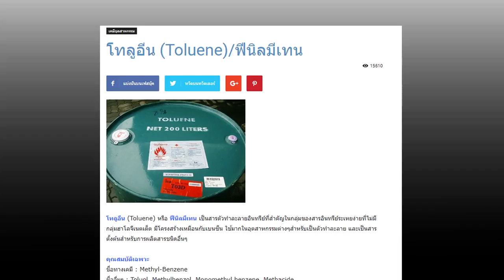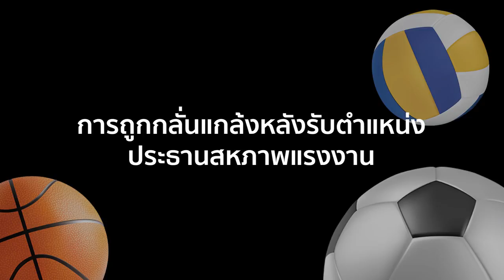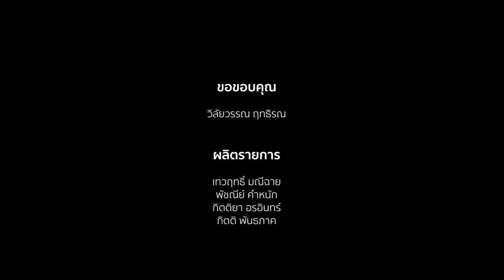คนทำลูกหนัง | ถอดรหัสจัดตั้ง EP.04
ในโอกาสที่ใกล้จะถึงวันสตรีสากล 8 มีนา นี้ แรงงานหญิง อดีตประธานสหภาพแรงงานมิกาซ่าไทยแลนด์ 'วิลัยวรรณ ฤทธิรณ' เล่าเหตุการณ์ให้เราฟังถึงสาเหตุของการถูกเลิกจ้างหลังจากรับตำแหน่งเป็นประธานสหภาพแรงงานและล่ารายชื่อพนักงานยื่นข้อเรียกร้องเพื่อปรับปรุงสภาพการจ้างเมื่อกลางปี 2562 เธอมีประสบการณ์ทำงานในโรงงานนี้ถึง 15 ปีและเคยเป็นคณะกรรมการสวัสดิการ ที่เห็นสภาพการทำงานกับสารเคมีและผลกระทบที่เกิดขึ้นกับเพื่อนพนักงาน เธอจึงมีสิทธิเสรีภาพที่จะนำเสนอประเด็นปัญหาในที่สาธารณะเพื่อให้ผู้เกี่ยวข้องนำไปแก้ไข พร้อมทั้งมีข้อเสนอสำหรับวันสตรีสากลปีนี้ด้วย ที่สำคัญเฉพาะหน้านี้ สมาชิกและแกนนำสหภาพแรงงานต้องได้รับการคุ้มครองสิทธิในการรวมกลุ่มจัดตั้ง